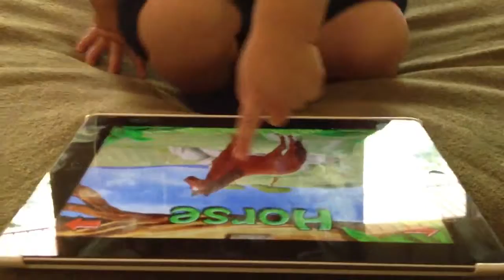Dillon learning his animals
This is flash cards for the technology kid of today.